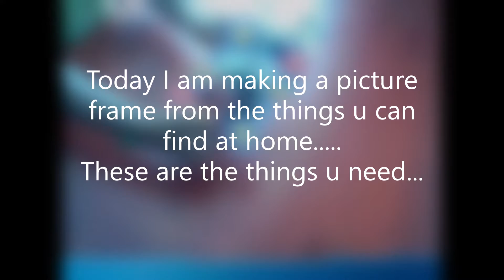How to make a picture frame !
Hello guys welcome ! today in this video I am videoing a video that shows u how to make a photo memorable with a lot of color and fun ! ;)
Watch it now ! its up there